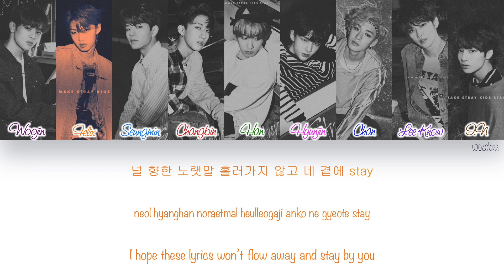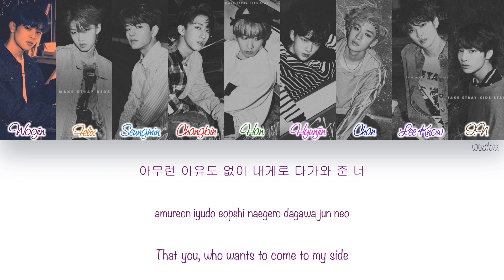[HAN|ROM|ENG] Stray Kids (스트레이 키즈) - My Side (편) (Color Coded Lyrics)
[REQUESTED]

Stray Kids (스트레이 키즈) - My Side (편) with Hangul, Romanization and English subs.

[SONG INFO]

Title: My Side (편)
Artist: Stray Kids (스트레이 키즈)
Album: I am YOU
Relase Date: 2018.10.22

Lyrics: 방찬 (3RACHA), 창빈 (3RACHA), 한 (3RACHA)
Composer: 방찬 (3RACHA), 창빈 (3RACHA), 한 (3RACHA), FRANTS
Arrangement: FRANTS

[COLOR CODE]

Grapes - Woojin
Orange - Felix
Light Blue - Seungmin
Red - Changbin
Green - Han
Pink - Hyunjin
Blue - Chan
Purple - Lee Know
Brown - I.N
Black - All

[TRACKLIST]

[CREDITS]

English Translation: seungmnis (Twitter)
Color Coding: LMT UXE (Youtube)

You can also make requests on my twitter where I'll keep you updated with my channel activities ^^